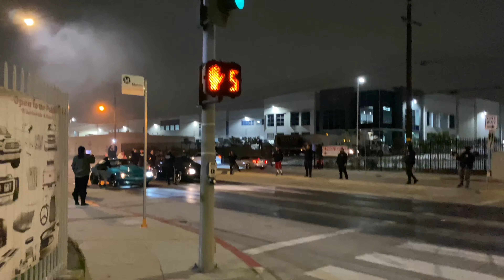Procharged Foxbody takes on Nitrous Foxbody! Will the street car beat nitrous proven Foxbody tookie?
Two badass Foxbody going head to head in the streets of Socal